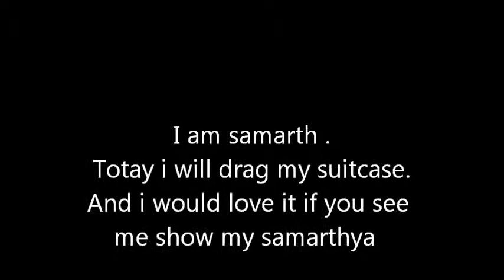movie of a child by a child - carrying bag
3 year old enjoying rolling his bag on mumbai railway station. the movie was edited by astha (9 year).